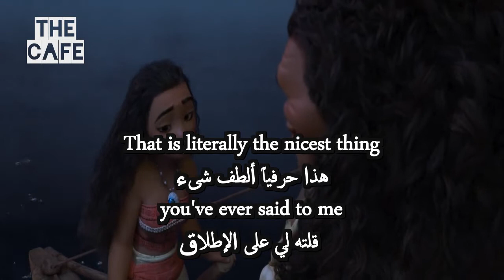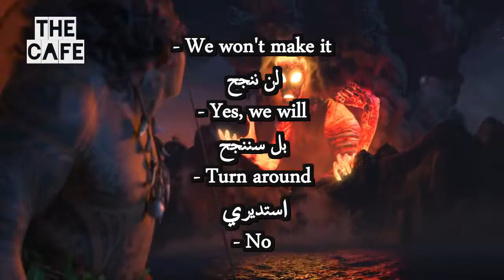Watch Moana For English Learners moana 44